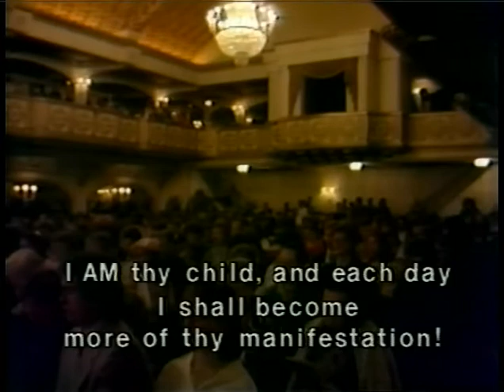Decree 20.20 (10-29-87) "SALUTATION TO THE SUN"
SALUTATION TO THE SUN 20.20

O mighty Presence of God, I AM, in and behind the Sun:
I welcome thy Light, which floods all the earth,

into my life, into my mind, into my spirit, into my soul.
Radiate and blaze forth thy Light!

Break the bonds of darkness and superstition!
Charge me with the great clearness
of thy white fire radiance!

I AM thy child, and each day I shall become
more of thy manifestation!